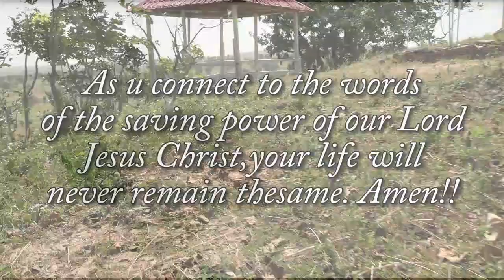Dr Yakubu Fisse with Artist Solomon Yahweh